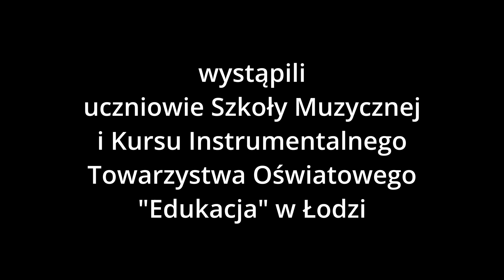Koncert w Hospicjum Domowym Fundacji "Gajusz" - Uczniowie Szkoły Muzycznej i Kursu ins. T.O Edukacja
Koncert uczniów Szkoły Muzycznej na osiemnastych urodzinach Hospicjum Domowego Fundacji "Gajusz" 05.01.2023